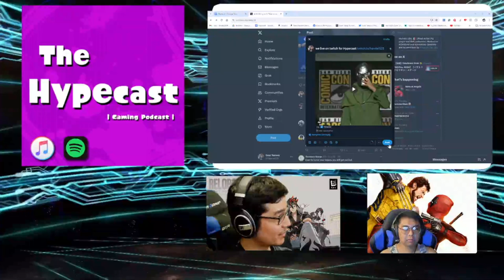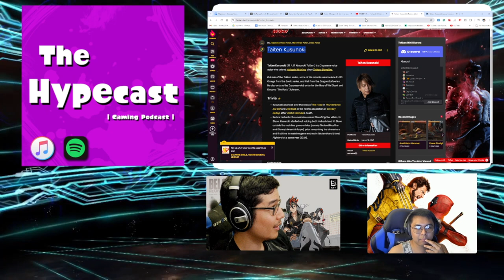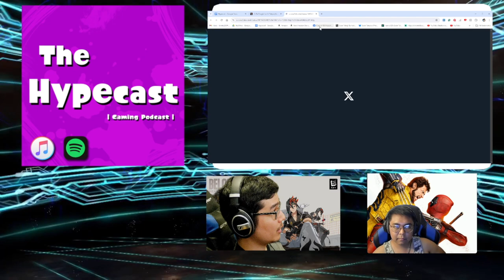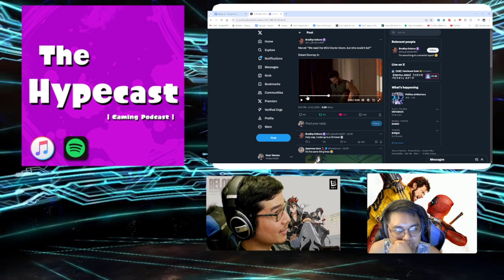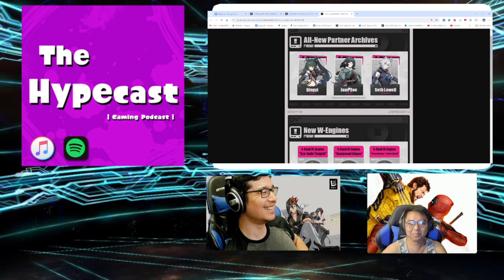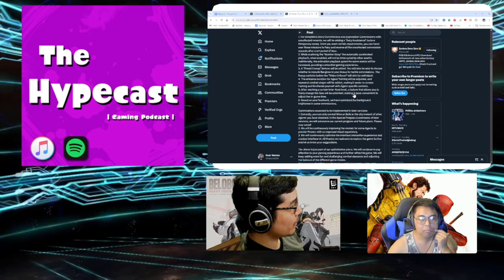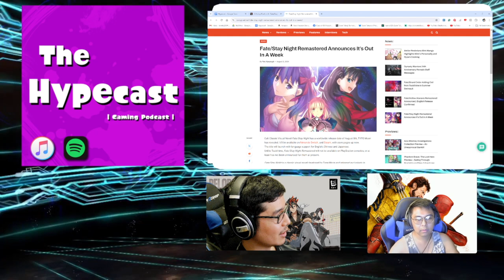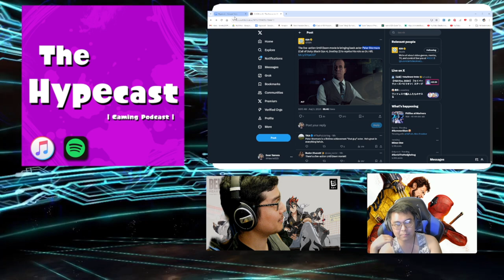Robert Downey Jr. as Dr Doom; Jane Doe in ZZZ; A Big Bust at Comic Con!? | Hypecast 286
Topics include Comic Con Bust involving Human Trafficking; Zenless Zone Zero's 1.1 update; Heihachi Mishima is NOT COMPLETELY DEAD and much more!